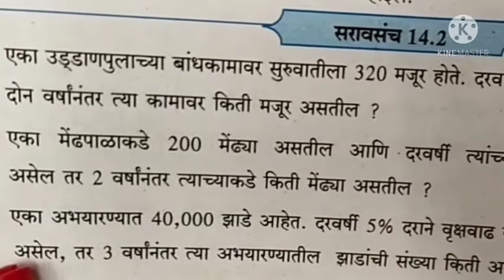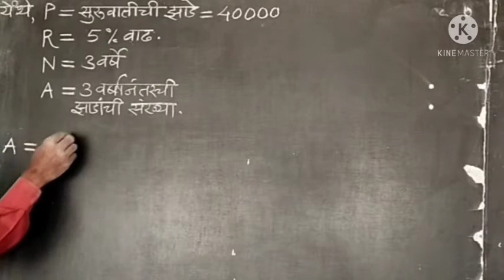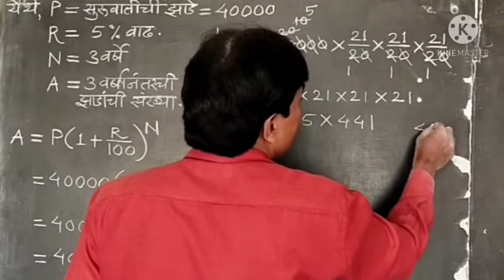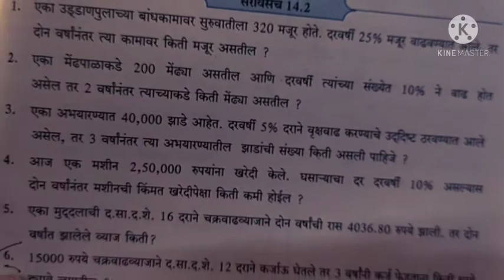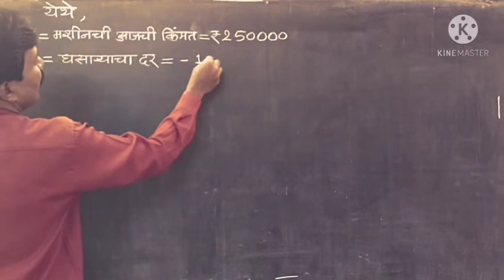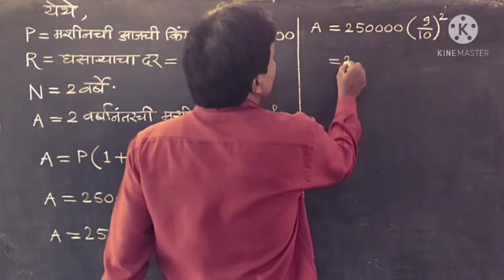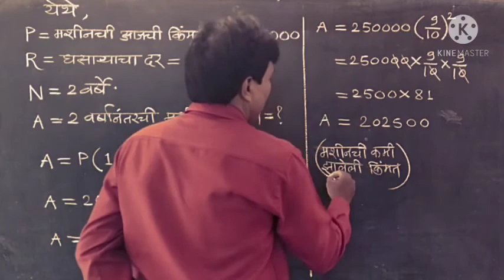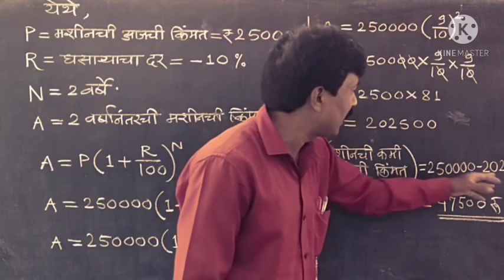8वी,गणित, प्रकरण 14, चक्रवाढ व्याज,सराव संच 14.2, प्रश्न3,4